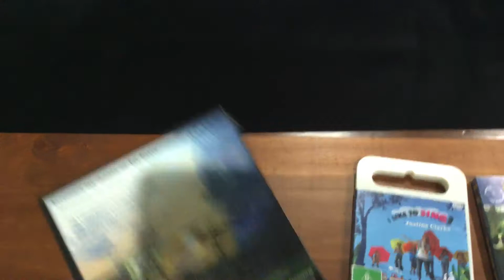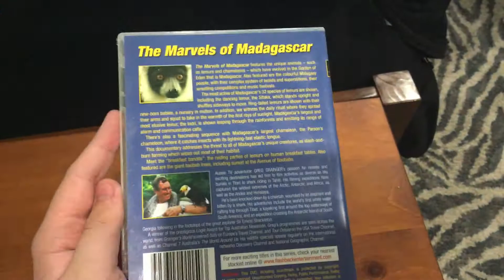DVD Update June 8th 2021